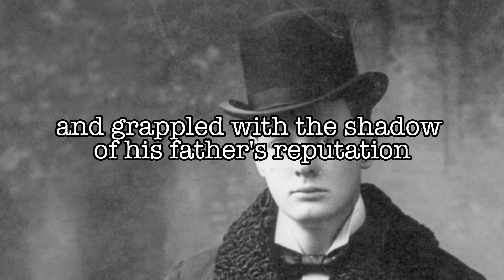The Man Who United the Allies During WW2!!!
Join us on a remarkable journey through the life and legacy of Sir Winston Churchill, a towering figure in the annals of history. From his early struggles to his triumphant leadership during World War II, Churchill's story is one of determination, courage, and unwavering resolve.

In this captivating video, we explore Churchill's extraordinary journey, from his privileged upbringing to his early challenges, revealing how his fascination with military affairs and thirst for adventure ultimately shaped his destiny.

Discover the defining moments of Churchill's career, including his iconic role as Prime Minister of the United Kingdom during the tumultuous days of World War II. Learn how he rallied the nation with his legendary speeches, including the unforgettable "We shall fight on the beaches" address.

But Churchill's life was not limited to his wartime achievements. Beyond the battles and the speeches, we uncover the man behind the legend, his passions, and his enduring impact on the world.

Prepare to be inspired as we delve into the indomitable spirit of Winston Churchill. Click to watch this video and gain a deeper understanding of the man who left an indelible mark on history.

Don't miss out on this incredible journey through Churchill's life. Watch now and be captivated by the remarkable story of "The Bulldog of Britain."